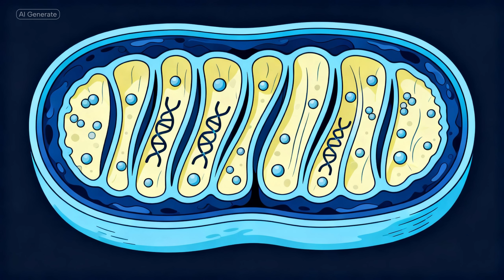Dr Gives Mitochondria Reset Masterclass to Fix Your Fatigue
Most people who feel tired, stressed, or can’t lose weight don’t have a motivation problem — they have a mitochondria problem.

In this video you’ll learn:
⚡ What really burns out your mitochondria (stress, poor sleep, processed food)
💪 How to rebuild them with exercise, cold plunges, sauna, and fasting
🧬 The best supplements and peptides — NAD⁺, CoQ10, PQQ, MOTS-C, SS-31, and more

If you’ve been running on empty, this is your blueprint for a total reset.